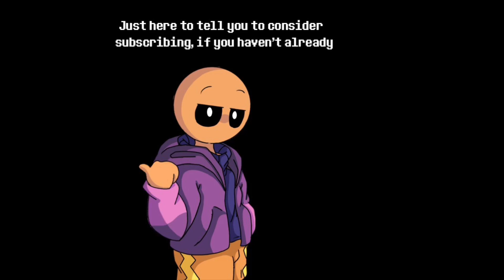Za Hando! (JoJo’s Bizarre Adventure) - Speedpaint #73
Oi Josuke! I used Za Hando to erase itself, and now I’m getting some dude to re-draw him for me, ain’t that wacky?